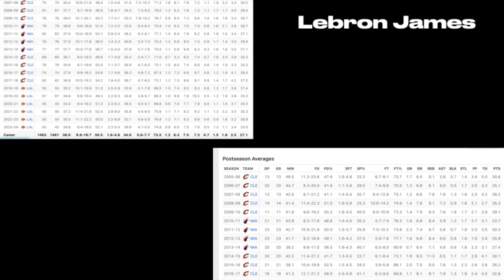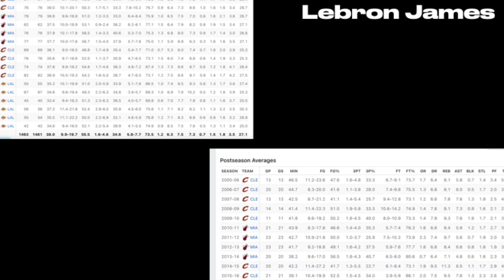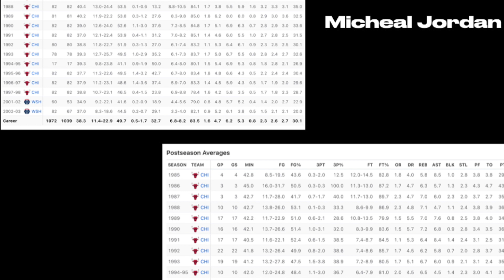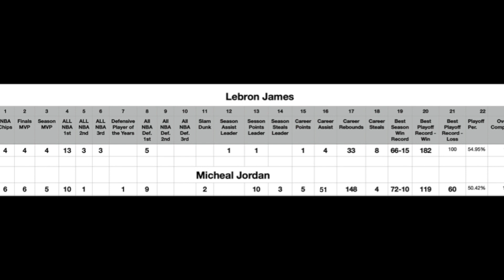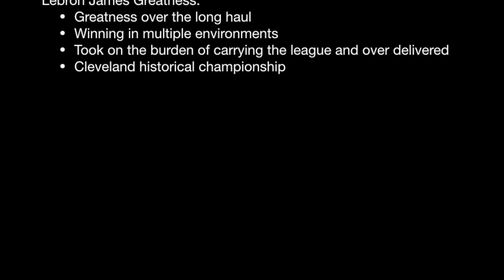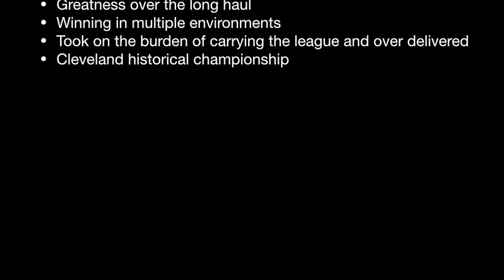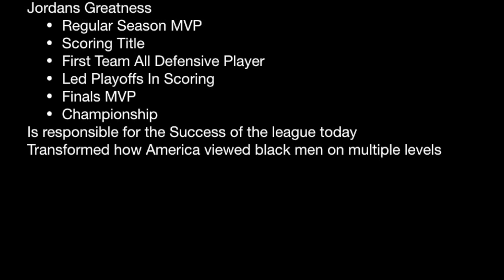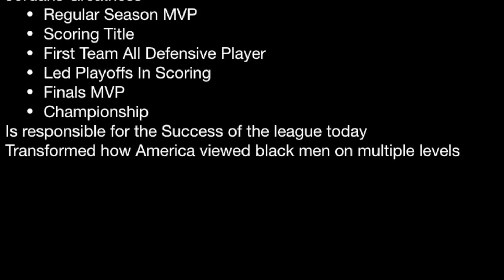Lebron vs. Jordan Greatness, Data, Nuance, The Truth and What We Can Learn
Welcome to Souletics the guide for athletic and life success!

Souletics® Provides technology training courses, books, and other content centered on empowering athletes to achieve in all areas of life.

Complete Guide for Athletic Success

21 Must-Have Skills For Tech Success

30-Minute Expert: SQL & Data Science Mastery

Testosterone Boosting Manual

Preparing the Mind Body and Soul For Peak Performance - Don't Stop the Swagger: Preparing The Mind, Body, and Soul For Peak Performance